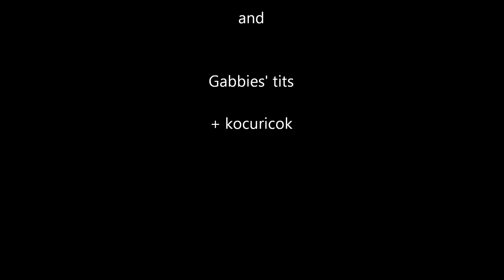Chet Atkins esurance commercial song Jam Man (cat version) HD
Chet Atkins esurance commercial song Jam Man (cat version) Reead the descriptions of SVINKA Not NORMAL CAT !